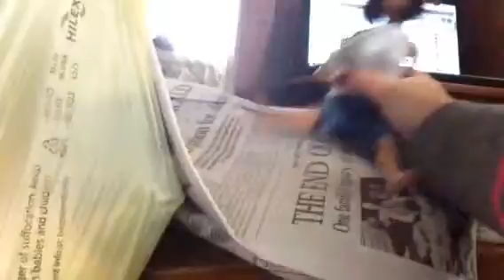The Ultimate Doll Show Episode 4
This week we do fashion and horse back riding.